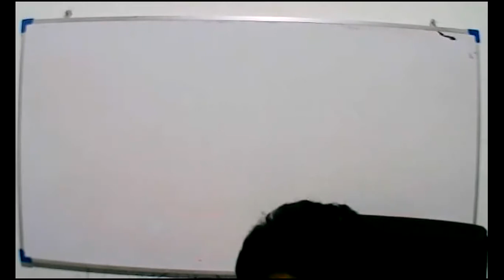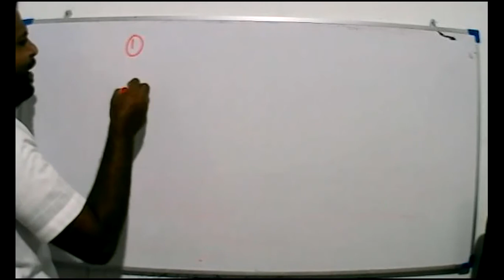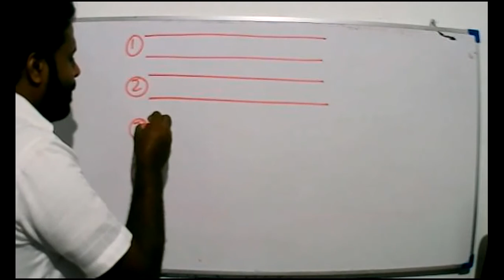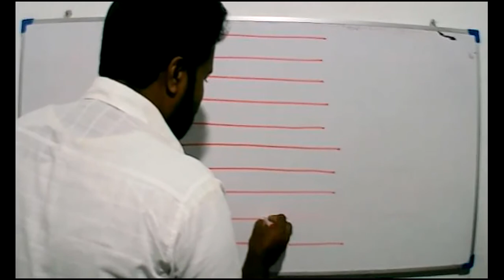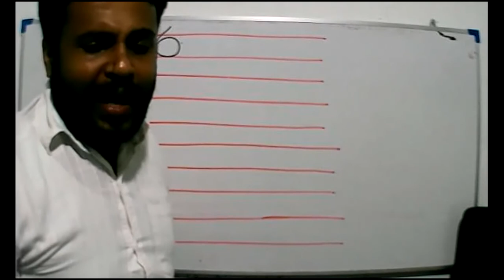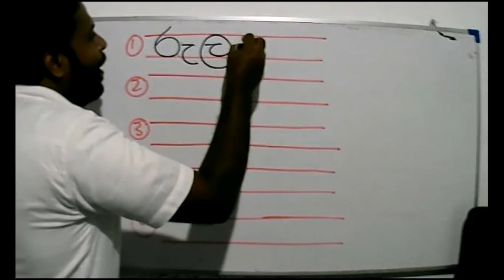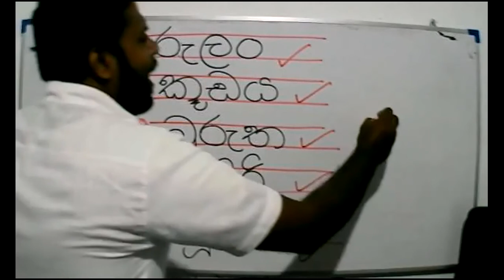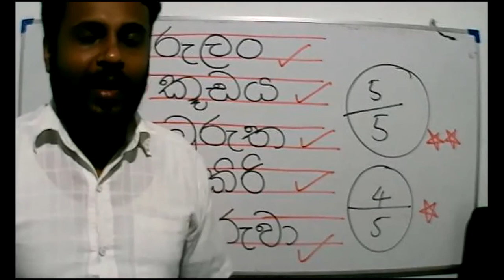2021-10-23- Grade 2- sinhala